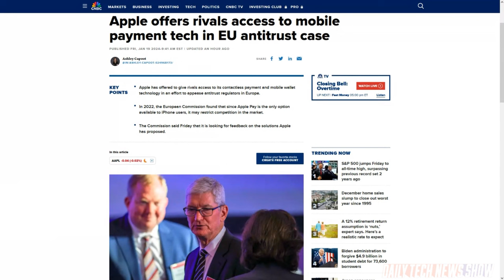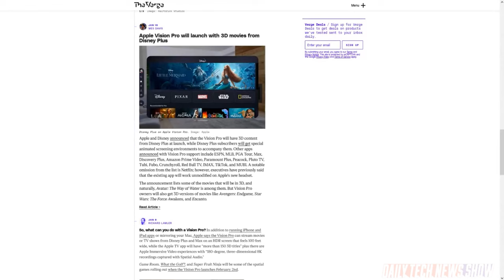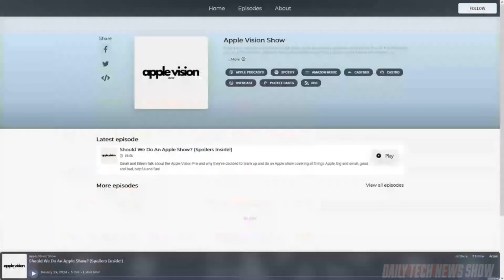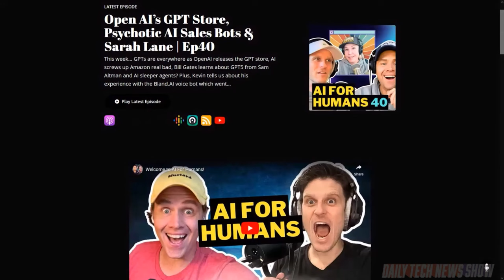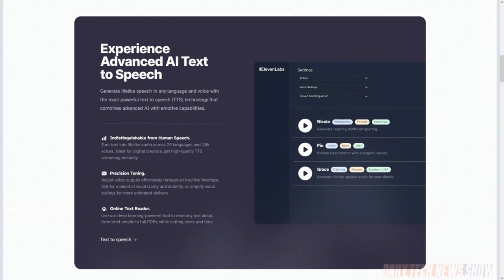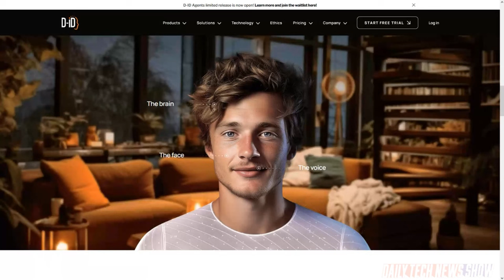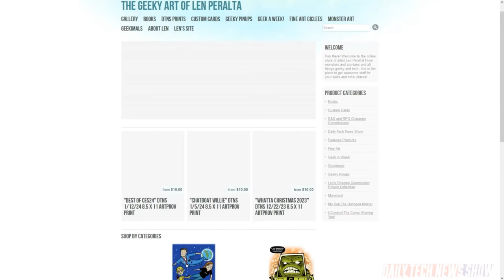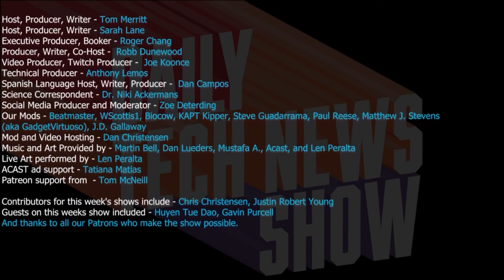Intoxicated AI - DTNS 4688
AI co-hosts? Gavin Purcell from the “AI For Humans” show details the steps they use to generate their weekly AI co-host. Plus pre-orders from Apple’s Vision Pro started today and by all accounts went smoothly, but what does it say about the headset’s potential popularity?

Starring Tom Merritt, Sarah Lane, Gavin Purcell, Len Peralta, Roger Chang, Joe.

Today’s guest:
Len Peralta

Next guest:
Dr. Niki Ackermans